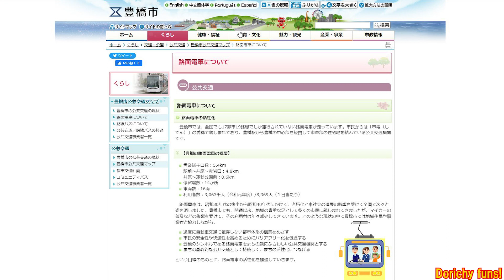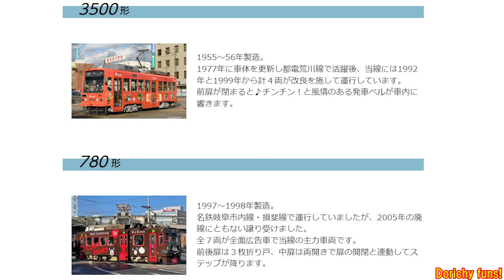#89 VT250で路面電車と一緒にただ走る(流し見向け!?)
ぼくの街ぽよはしの市電は道路を走ってます。
危篤状態から全快したVT250Fインテグラ。
全路線を市電と一緒にただ走ります。
ぽよはし市電についてのアレコレもあります。
（動く壁紙としての流し見にもどうぞ）